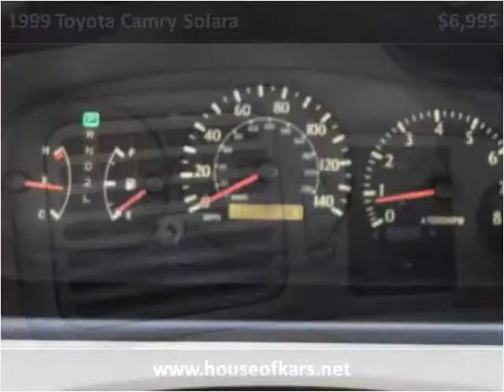1999 Toyota Camry Solara Used Cars Manassas VA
This 1999 Toyota Camry Solara is available from House Of Kars.